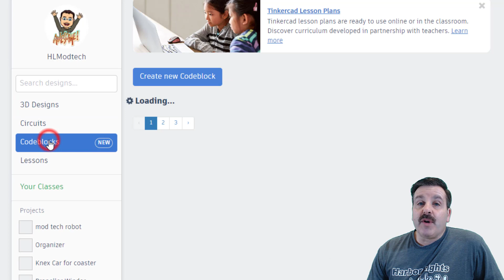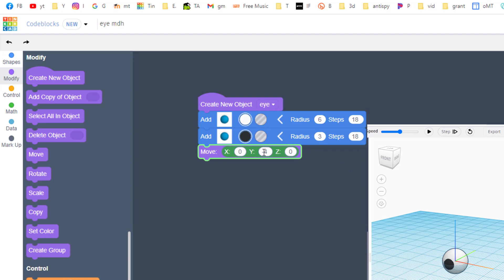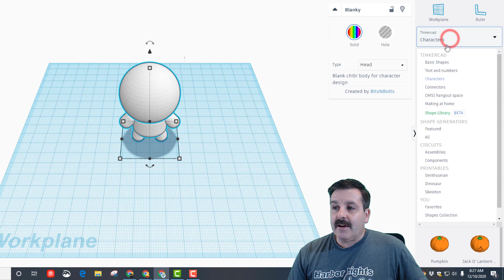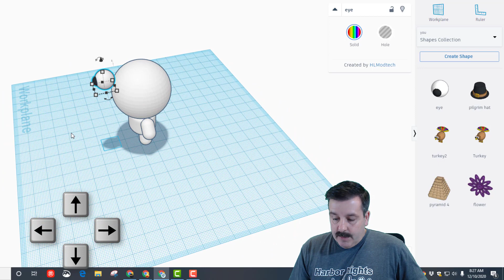Create Custom Codeblocks Eyes | Use AS PARTS in Tinkercad projects 🤯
Have a glorious day and keep Tinkering! Check out this super fast and crazy useful way to use codeblocks to add eyes as parts. Then used the eyes as a Tinkercad building tool.